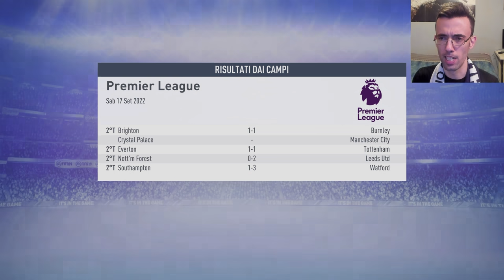ALLORA VALE TUTTO [#103] FIFA 19 Carriera Allenatore MILLWALL ★ ULTIMATE